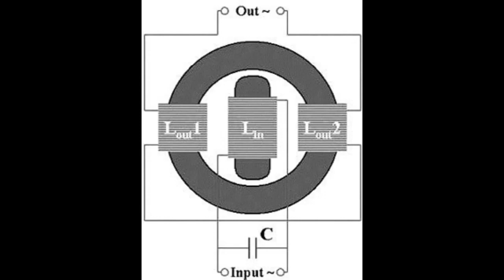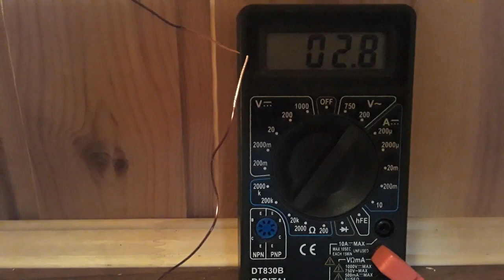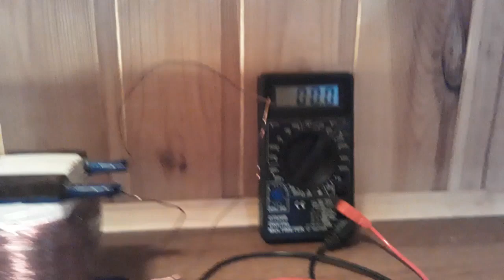100% Умножитель мощности на основе Ф трансформатора Фролова